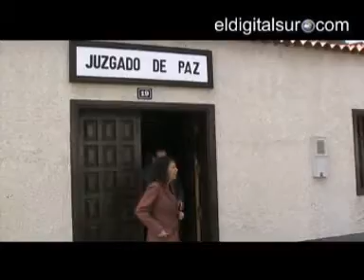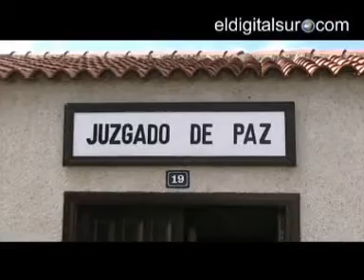Viceconsejera de Justicia y Seguridad del Gobierno de Canarias, Carolina Déniz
Stgo. del Teide 4 Febrero de 2011
Carolina Déniz aborda los 'matrimonios de conveniencia" con los jueces de Paz de Santiago del Teide, Guía de Isora y Adeje

La viceconsejera de Justicia y Seguridad anuncia que, en este semestre, se impartirá formación sobre el programa de informatización de estos juzgados.

La viceconsejera de Justicia y Seguridad del Gobierno de Canarias, Carolina Déniz, visitó ayer los Juzgados de Paz de los municipios de Santiago del Teide, Guía de Isora y Adeje con el fin de conocer su situación tras el proceso de modernización (dotación de material informático) impulsado por la Consejería de Presidencia, Justicia y Seguridad en el ámbito de la informatización de los registros civiles y su conexión a Inforreg. Asimismo, se abordó, con los responsables judiciales y policiales, las acciones desarrolladas en relación a la problemática de los matrimonios de conveniencia o matrimonios blancos.

En las dependencias del juzgado de paz pudo observar in situ el trabajo que allí se realiza, el nuevo material informático que se ha implantado para el mejor desarrollo de las funciones que se llevan a cabo y de su mano se puso en marcha la Red Interadministrativa SARA que es un conjunto de infraestructuras tecnológicas que permite la comunicación entre las distintas administraciones y sirve de base de intercambio de información y aplicaciones de utilización común.

Tras ser recibida por los alcaldes de los municipios citados, y tras reunirse con los jueces titulares de estos Juzgados de Paz, la viceconsejera de Justicia y Seguridad destacó el "gran dinamismo" de estos juzgados, así como la "enorme implicación" de sus ayuntamientos en los mismos.

Carolina Déniz anunció, por otra parte, que durante el primer semestre de este año se impartirá formación sobre el programa de informatización de los Juzgados de Paz para, posteriormente, proceder a la implantación de un programa capaz de conectar a estos juzgados con los de los partidos judiciales a los que pertenecen, a través del Atlante II.